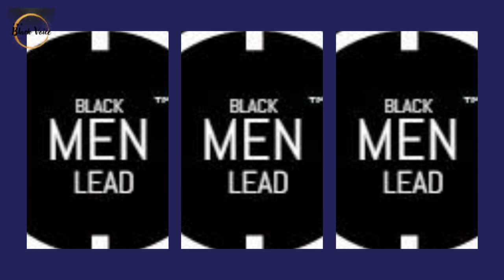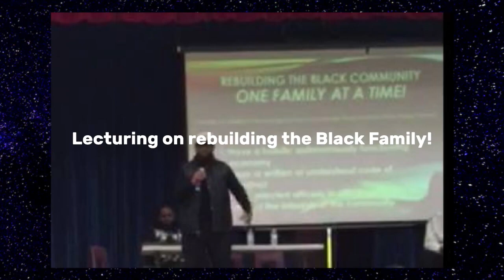Building Strong Black Men by Adequately Developing Black Boys! | Dr. Rick Wallace